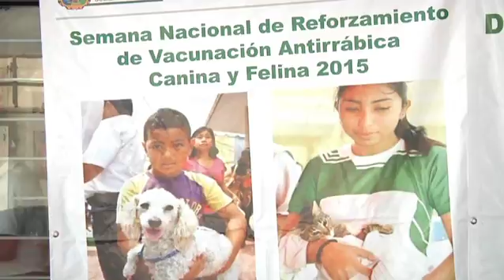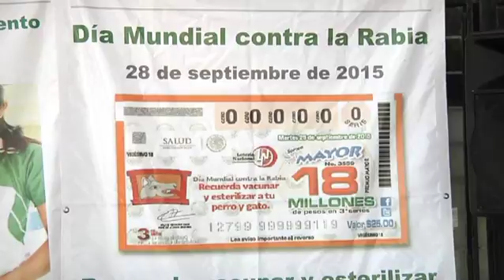No quieren perros rabiosos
El Sector Salud convoca a la ciudadanía a que vacune a sus mascotas contra la rabia.